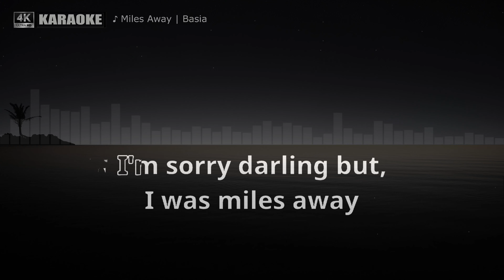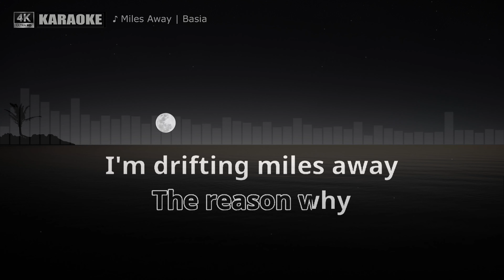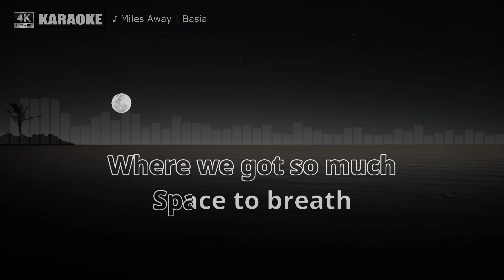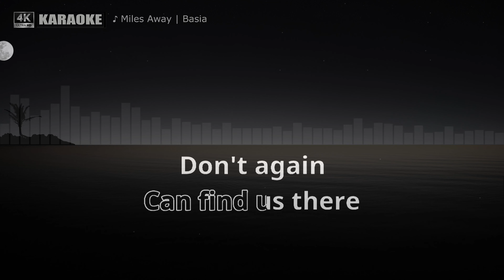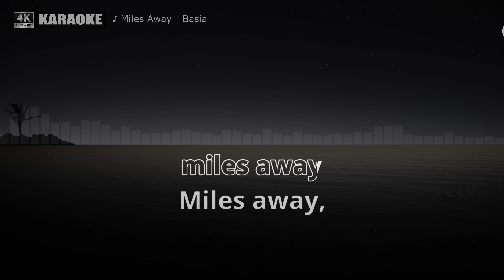Miles Away by Basia (Karaoke cover)